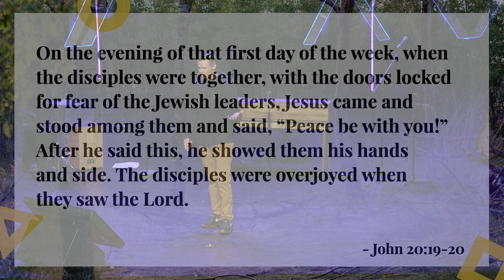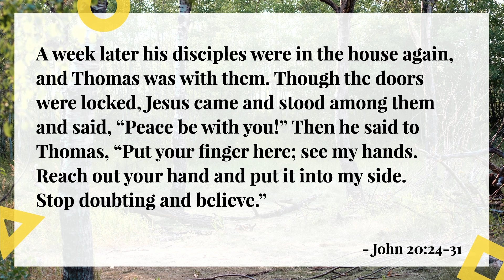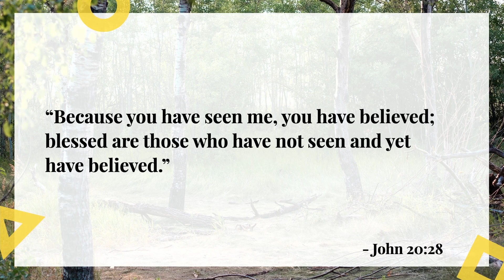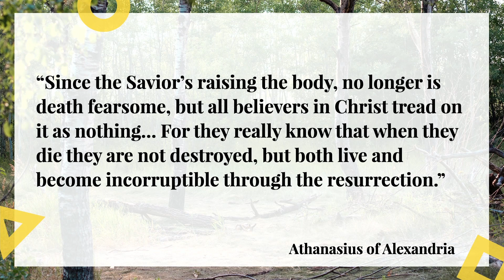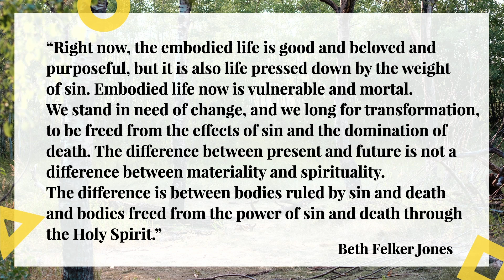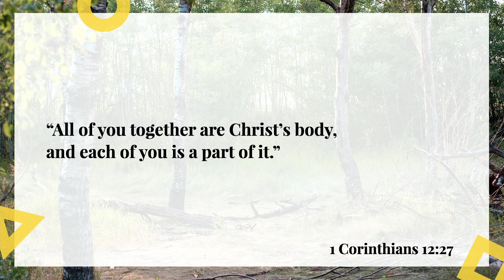Home Church Highlight Reel: April 14, 2024